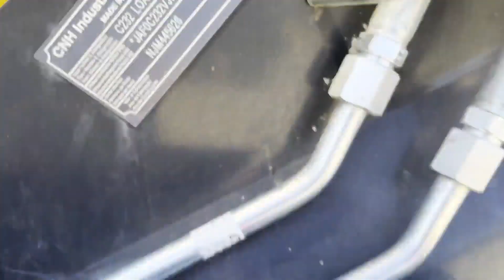2019 NEW HOLLAND C232 For Sale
• 2019 New Holland C232 Skid Steer
• Enclosed Cab AC (Blows Cool)
• Hydraulic Attach
• Showing  918 Hours
• 74 HP
• Lift Capacity 2,240 lbs at 35% and 3,200 lbs at 50%
• 150 Point Inspection On All Our Machines